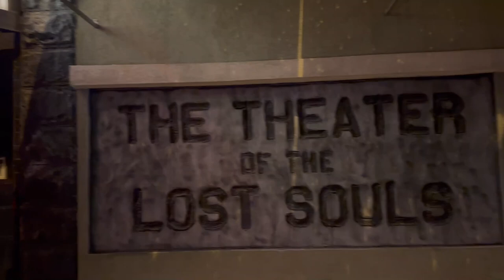Clip - Visit the Theatre of the Lost Souls! And U Pick Red Barn!